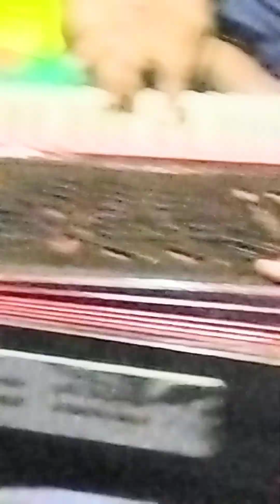9 August 2024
ভারত আমার ভারত বর্ষ স্বদেশ আমার সপ্ন গো